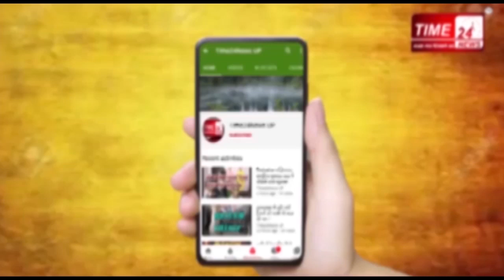सिकंदराबाद थाने में तैनात 4 पुलिसकर्मियों पर उसी कोतवाली में मामला दर्ज़ !